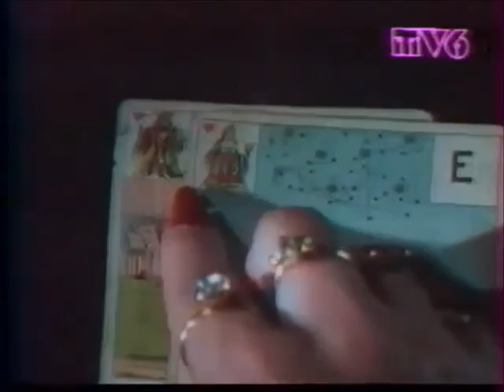Jean pierre Mader 'Outlander dans son coeur' Diffusion TV6 France 1986